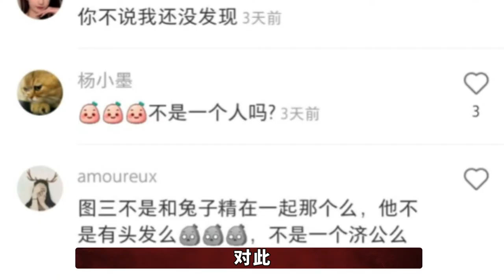《活佛济公》选角有多离谱，全组美女如云，陈浩民却是走后门的？【隐秘世家】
陈浩民出演济公，竟然是抛铜板定下的？
活佛济公 陈浩民 选角 隐秘世家 影视幕后 揭秘 我们制作的所有视频都是以电影或纪录片形式呈现的作品，绝对不包含成人内容。